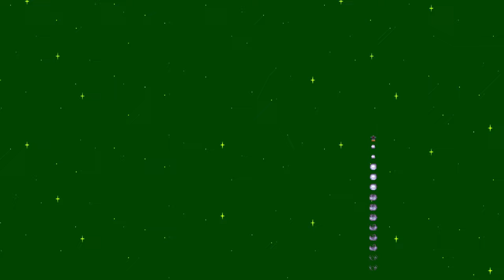Assombrado pelo fantasma de Sonic Superstars | Sonic Laserdisc (10)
Termina. por favor.